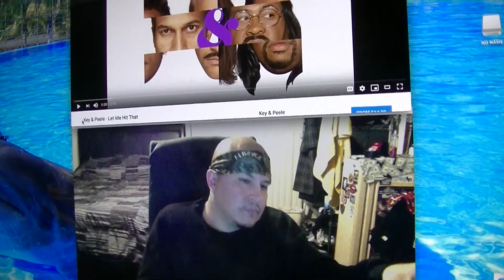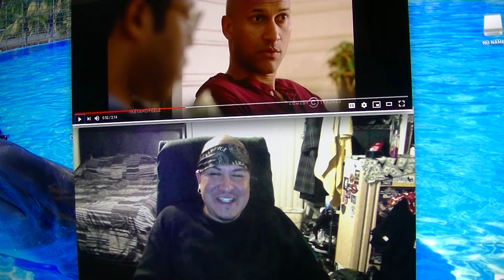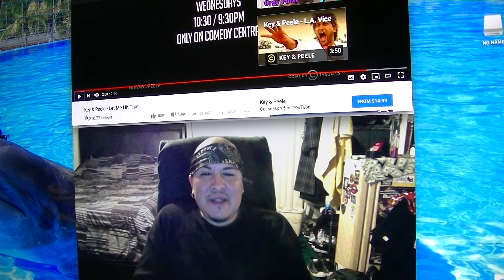Key & Peele Let me hit that Reaction By: Westcoastillv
Westcoast Hiphop Artist Westcoastillv Reacts to Key & Peele  Let me hit that